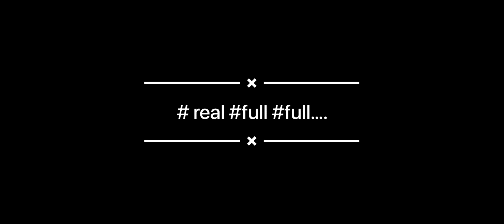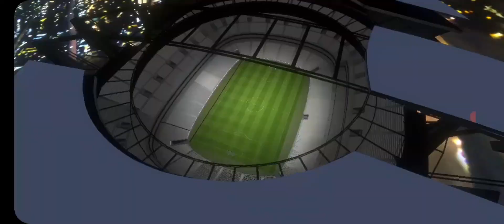D. Forlán + D. Law + S. Kagawa Trick in Manchester United Fc | efootball 2023 Mobile